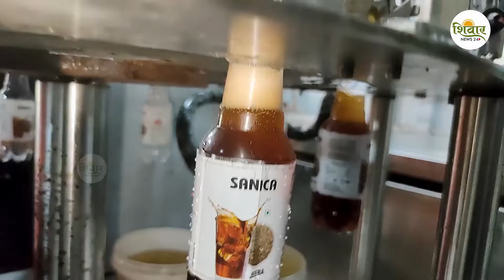कमी गुंतवणुकीत जास्त पैसा देणारा साेडा बॉटल उद्योग | Profitable Soda Business | Marathi Udyog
कोपरगाव येथील सानिका फाउंटन कंपनी साेडा बॉटलच्या मशीनची निर्मिती करते. आजच्या स्थितीत साेडा बॉटल विक्रीचा व्यवसाय बाराही महिने तेजीत असतो. कोल्ड्रिंक्स व्यवसाय हा एका सिझनपुरता मर्यादित राहिलेला नाही. अनेक हॉटेल्स, किराणा दुकान, मॉलमध्ये कोल्ड्रिंक्सची मागणी वाढत आहे. विशेष म्हणजे, पूर्वी थंडपेय व्यवसायात परदेशी कंपन्याच अग्रेसर होत्या. मात्र, आता भारतातील व्यावसायिकही मशिनरींची निर्मिती करून उद्योजक घडवू लागले आहेत. कोपरगावच्या सानिका फाउंटन कंपनीने सोडा बॉटल निर्मितीचे मशीन बनविले आहे. महाराष्ट्रासह बाहेरील राज्यातही या साेडा बॉटल मशीनला पसंती मिळू लागली आहे.

Sanika Fountain Company of Kopargaon manufactures Soda bottle machines. In today's situation, the business of sale of Soda bottles is booming every twelve months. Coldrinks business is not limited to one season. Demand for cold drinks is increasing in many hotels, grocery stores, malls. Interestingly, in the past only foreign companies were the leaders in the cold drinks business. However, now Indian businessmen are also starting to create entrepreneurs by manufacturing machinery. Sanika Soda Fountain Company of Kopargaon has made a soda bottle making machine. This Soda bottle machine has started to gain popularity in other states including Maharashtra.